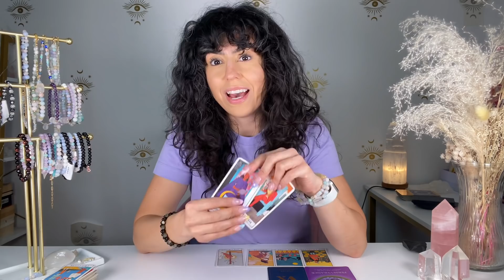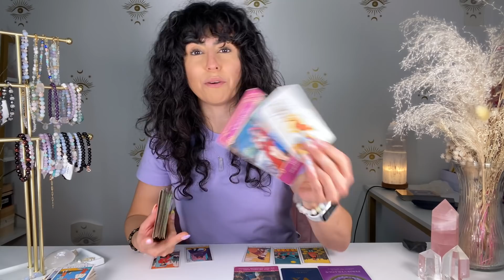TAURUS | OMG! THIS READING IS FREAKING AMAZING!! IM SO HAPPY FOR YOU! | MID MARCH 2022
Hey taurus welcome to your MARCH 15th - 22nd TAROT READING. This may resonate with you if you have taurus Sun, Moon, rising and Venus. Taurus, in MARCH OMG! THIS READING IS FREAKING AMAZING!! IM SO HAPPY FOR YOU!

✨ALIGN COURSE✨ 12 WEEK LIVE & INTERACTIVE COURSE - RADICALLY TRANSFORM YOUR LIFE
STARTS MARCH 3RD

DECKS I USE:

✨Moonchild Tarot
✨Shadowscapes Tarot